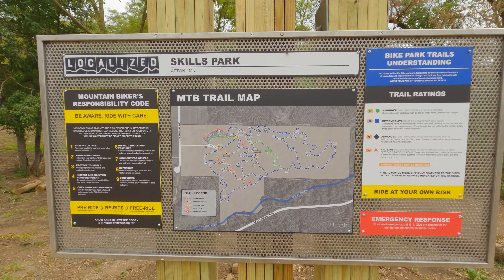Your New Favorite Place To Ride In The Twin Cities! Localized Park Is For Real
Localized Park in Afton, MN is finally opening and I couldn't be more stoked about it!  We at Pathfinder Trail Building  have put a ton of work into this place and we hope ya'll enjoy it.
Although this is a free to the public trail system, it is on private land and there's some rules that aren't like other public trails.  You will need to go to localizedpark.com and register for a session which you'll then receive a gate code.  There's also a limited number of riders allowed at once.  And it's only going to be open on the weekends at first.  I know it's a little frustrating not being able to just show up and ride but hopefully the city will ease up on these restrictions eventually.
Localized Park has a lot to offer for a free park though with some unique to the region trail.  Featuring a XC loop with 5 gravity trails and a skills zone off the parking lot this is built for progression.
Big props to Olivier for making this place a reality!
See ya'll out there.  Send it!

Localized Park @localized2
Pathfinder Trail Building @pathfindertrails
The Halahans @irodetoday